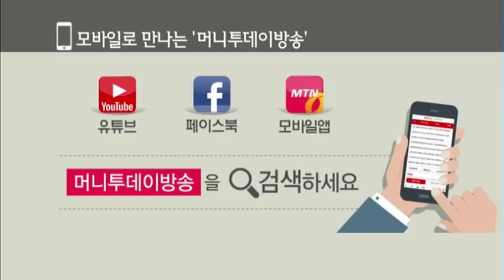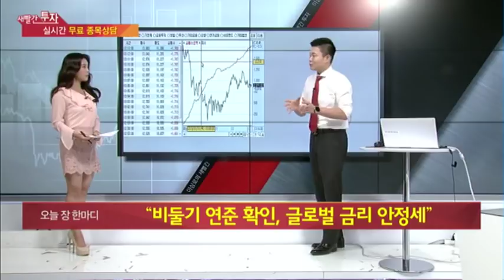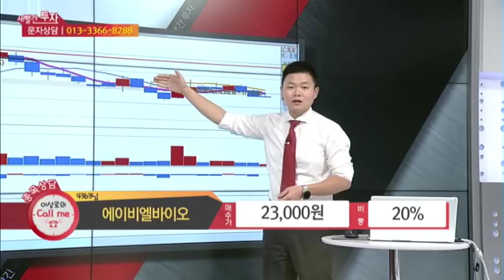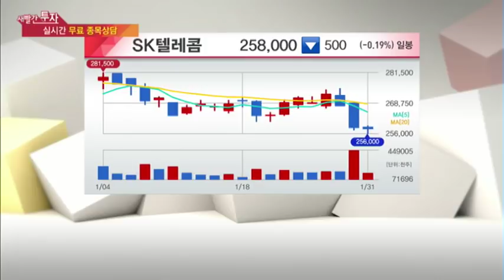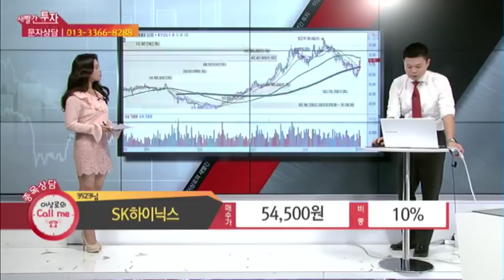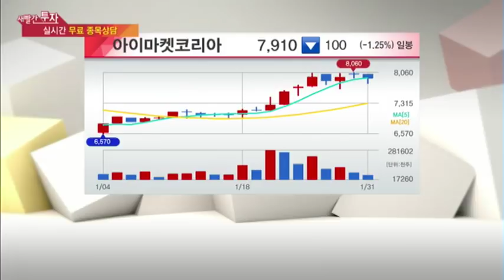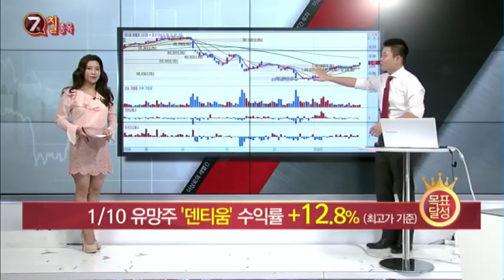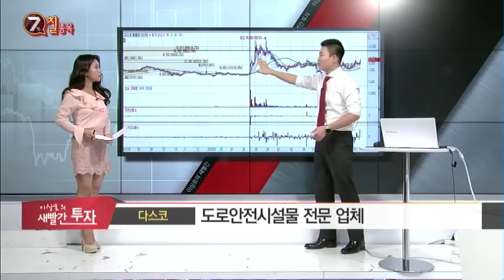MTN 머니투데이방송 이상로의 새빨간투자 매일 오후 1시10분 에이비엘바이오,비아트론,sk텔레콤,sk하이닉스,이수페타시스,아이마켓코리아,후성,덴티움,에프에스티,다스코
종목상담 : 에이비엘바이오,비아트론,SK텔레콤,sk하이닉스,이수페타시스,아이마켓코리아,후성

종목AS : 덴티움

종목추천 에프에스티, 다스코